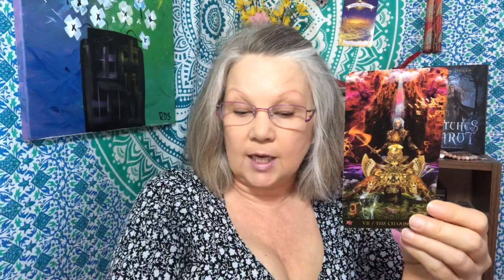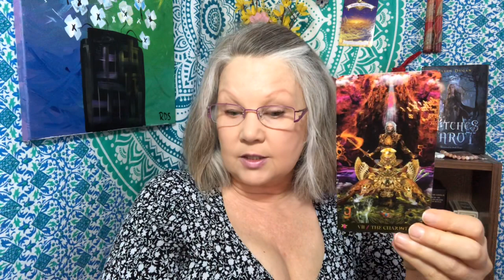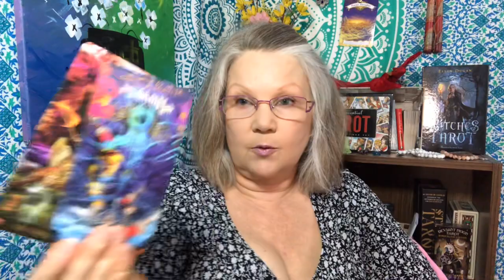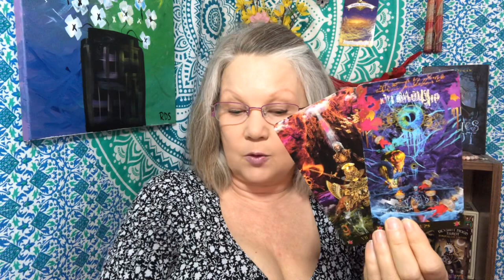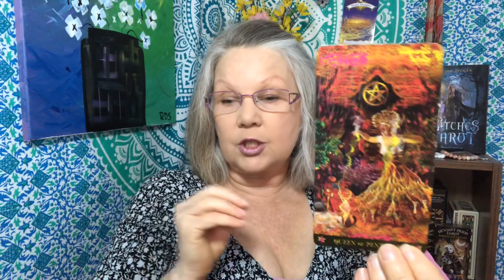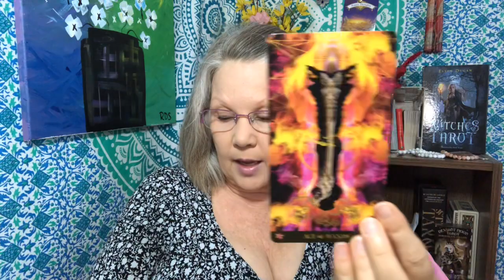Taurus September 2020 MID-MONTH ♉️ YOU ARE IN CHARGE OF YOUR DESTINY ✨ (Tarot Card Reading)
This is a general tarot card reading using the Starguide tarot spread and the Starman tarot card deck. Keep in mind that this is a general tarot card reading so hopefully this resonates but, if it does not please check out your Moon or, Rising Signs.